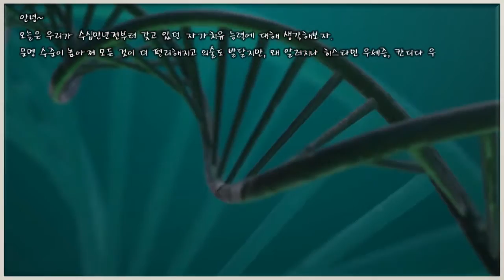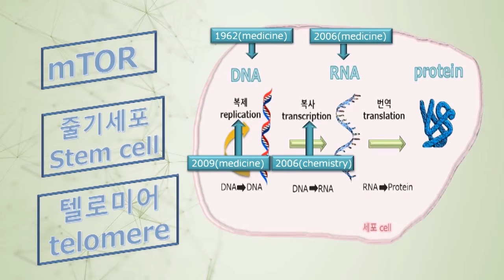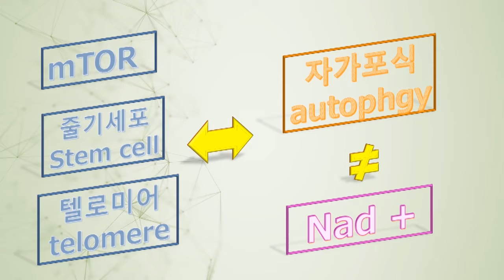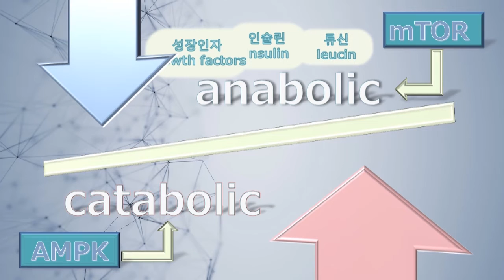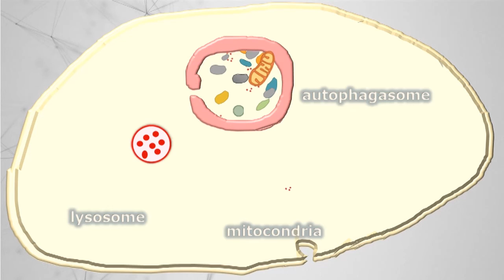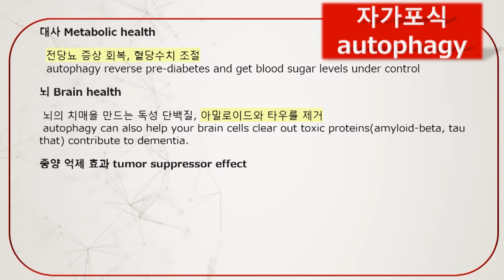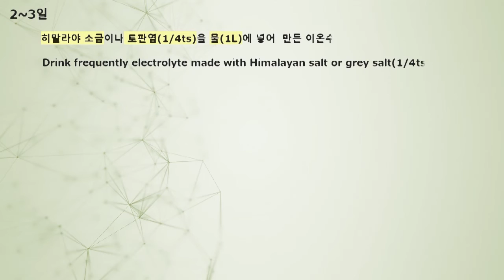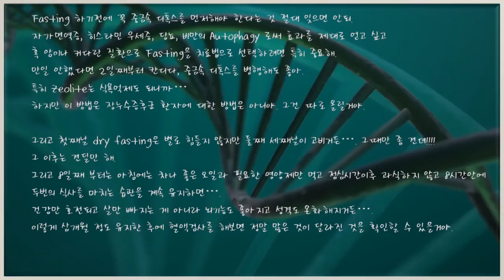10.자가포식 금식 autophagy fasting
금식과 영양제를 이용한 자가포식 작용 활성화
Activation of Autophagy using Fasting and Nutrients